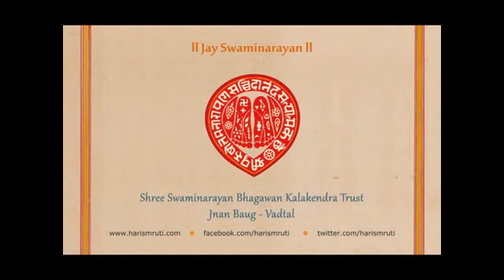Gadhada Pratham 68 |New Swaminarayan Bhagwan Bhajan| Kala Kendra Trust |Vadtal| Lalji Bhagat